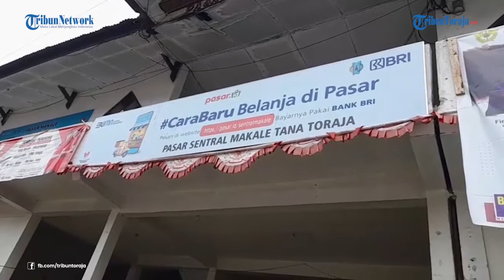Suasana Pasar Sentral Makale Tana Toraja dan Sekitarnya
Makale sudah mendukung pembayaran menggunakan QRIS